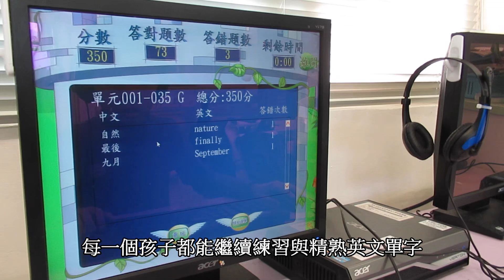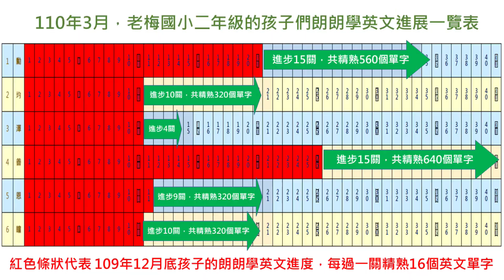北海岸雙語燈塔-小二紀錄(110年3月)